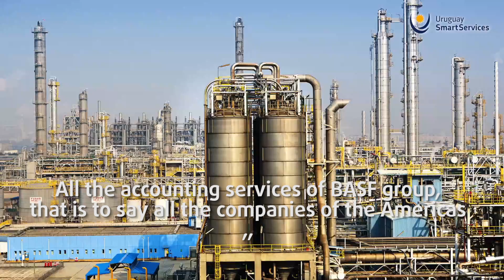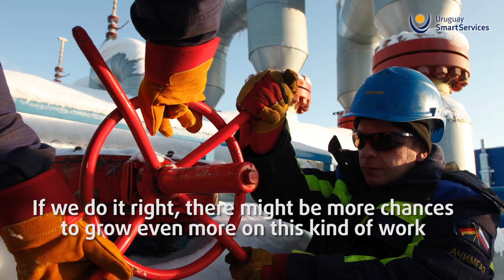Former Managing Director, BASF Services Americas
Success Story BASF